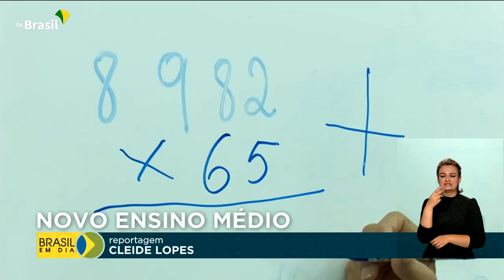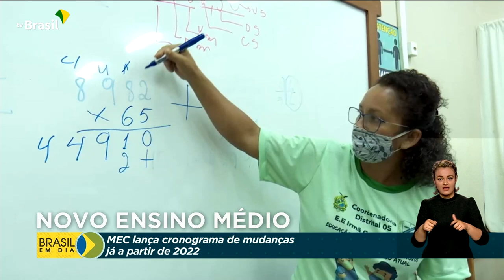Novo Ensino Médio começa a valer já em 2022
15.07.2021 - O Ministério da Educação apresentou nesta quarta-feira (14) o cronograma de mudanças para o Ensino Médio em todo o país. As novidades já começam no ano que vem.